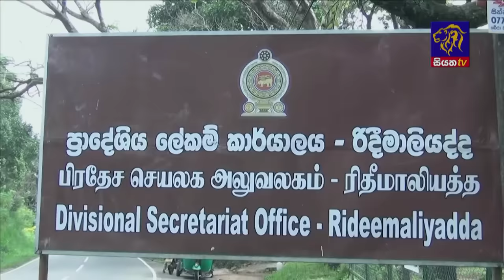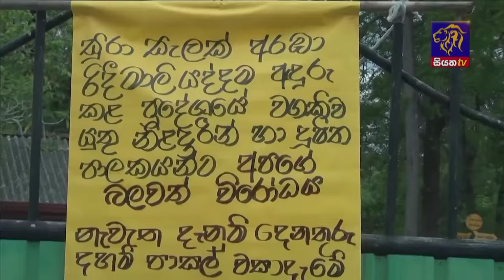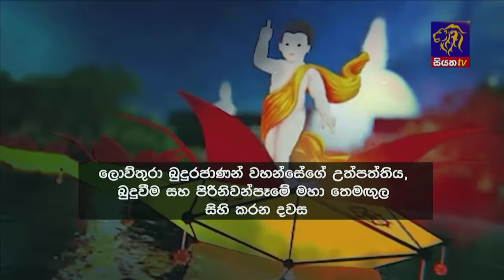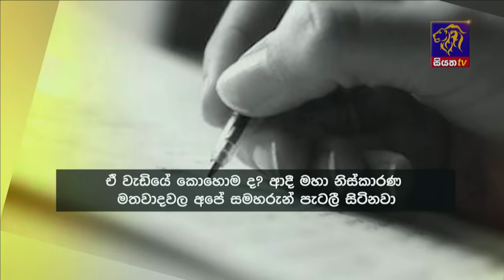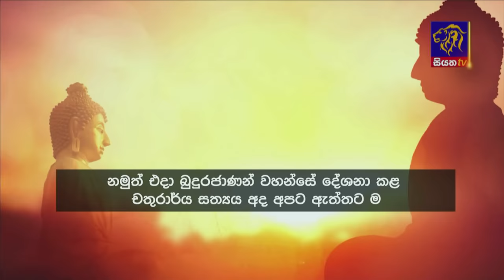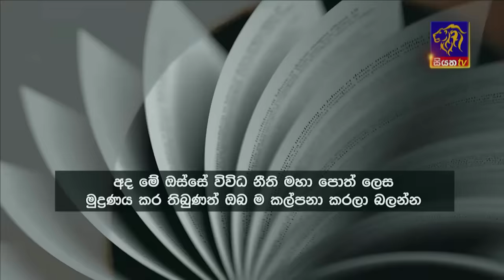Siyatha News | 06.00 AM | 24 - 05 - 2024